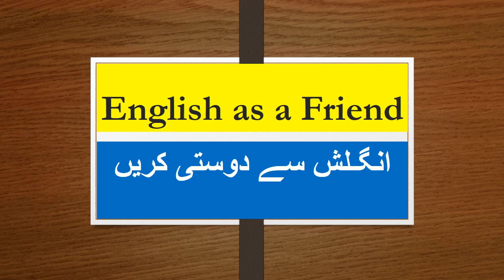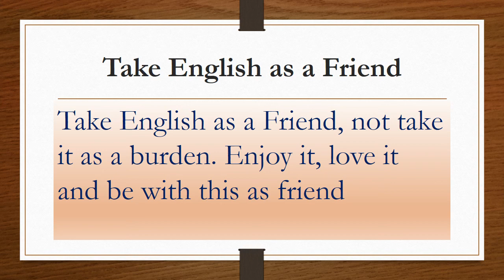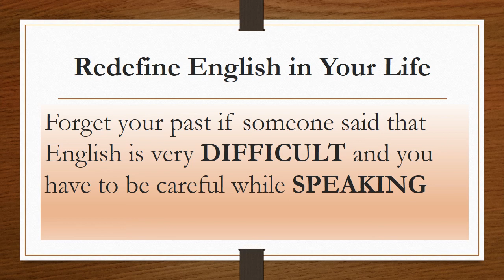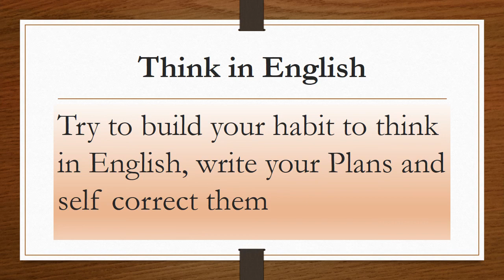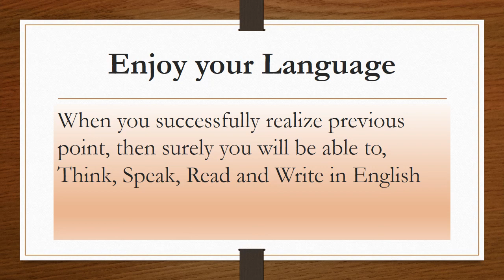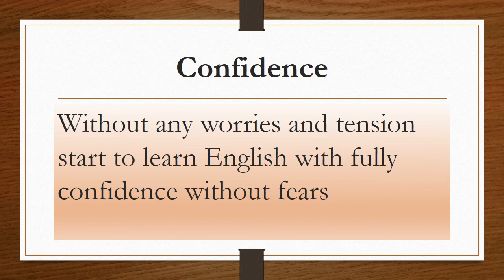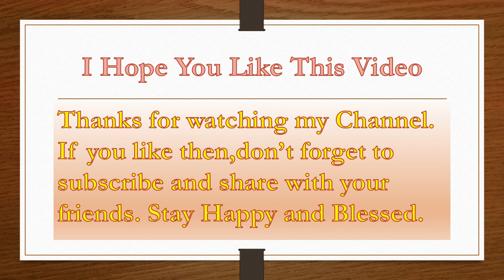How to improve English | English as Friend | Candlelight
Hello dear students, this video is made for everyone who want to study English. Try to learn English with joy, take the language as a friend. Don't considered language as burden.

About me:
I have passion to share my knowledge and experience with others. I wish that this sharing of knowledge through my channel "Candlelight" will help to enlighten various minds. IA.
"Believe to do best in life".
شکوہ ظلمت شب سے تو کہیں بہتر تھا
اپنے حصے کی کوئی شمع جلاتے جاتے
Note:
Stay happy and be blessed.